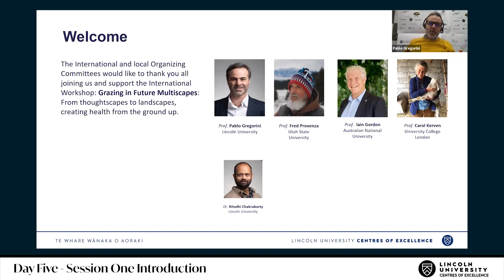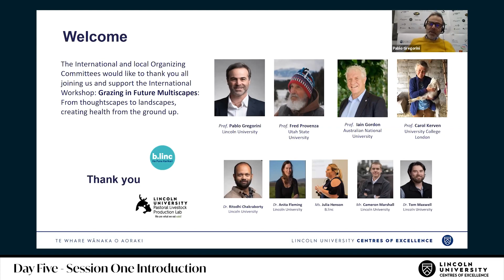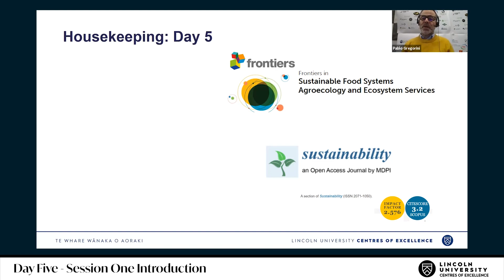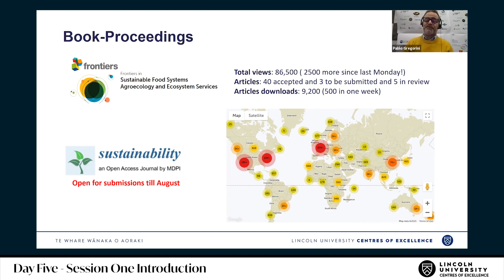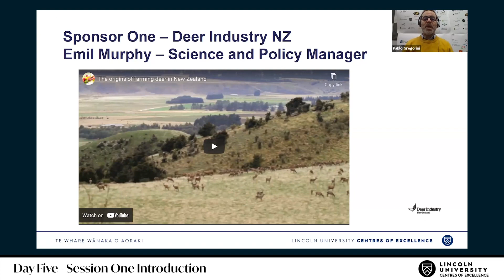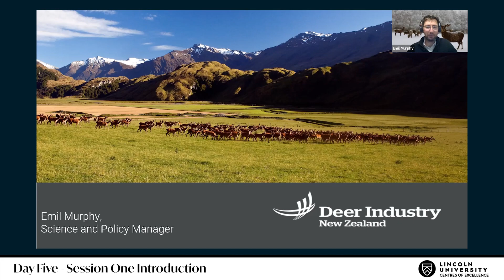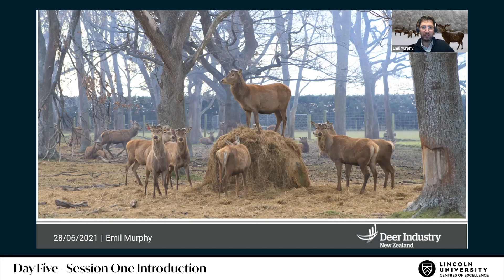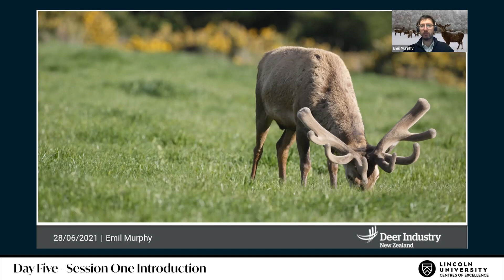Day Five | Session One Introduction